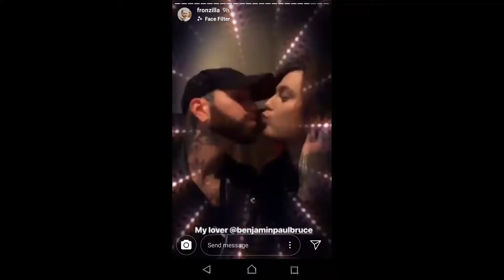Chris Fronzak from Attila and Ben Bruce from Asking Alexandria are Kissing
I know they're not exactly kissing